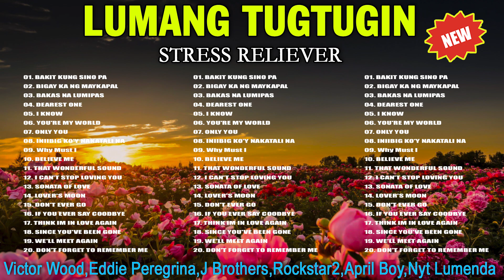Mga Lumang Kanta Stress Reliever💕Medley Songs Of All Time💕Victor Wood,Peregrina,J Brothers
Welcome To Collection Songs , Music Channel Dedicated To Bringing You The Best Of The Best Music Tracks!!